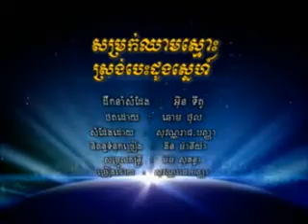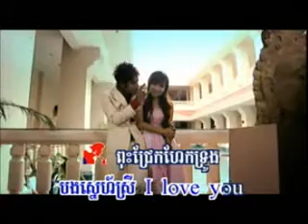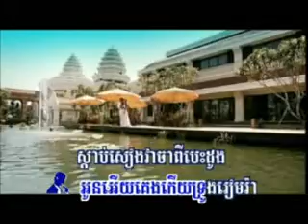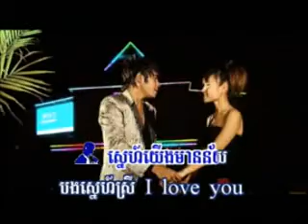som rok chhean smors srong besdong snaeh RHM vol 149 B